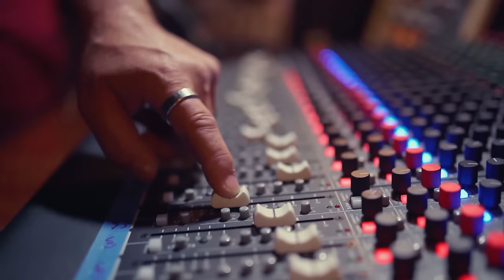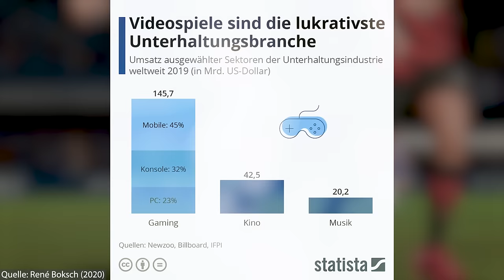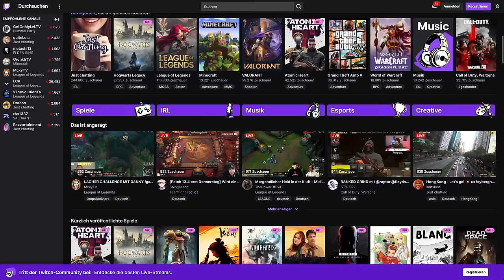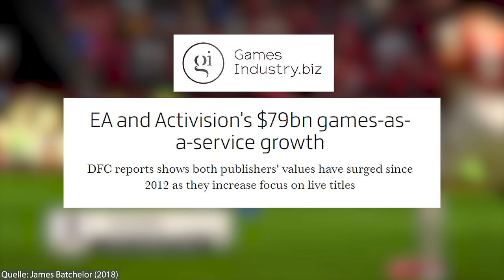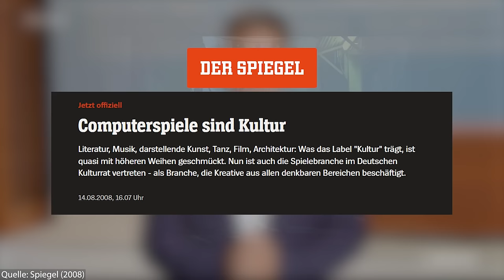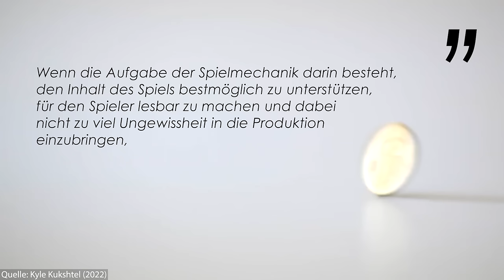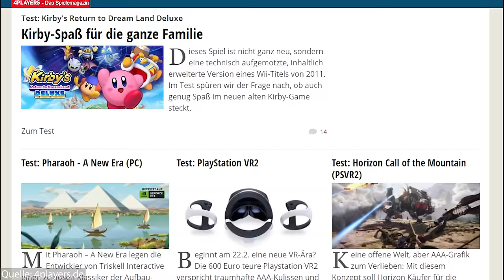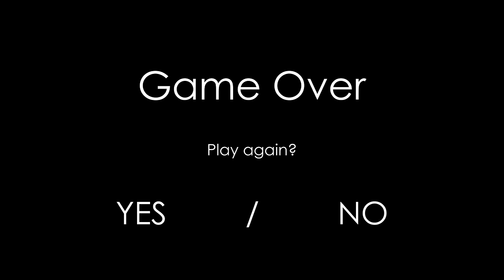Warum sich neue AAA-Games nicht NEU anfühlen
Gibt es noch neue Games? Oder hängen wir fest in einer Zeitschleife zwischen Remake, Remaster und Sequel? Und wie kommen wir da wieder raus?

🔎 QUELLEN

Hidetaka Miyazaki Sees Death as a Feature, Not a Bug

Does a higher budget make a movie more successful?

Cyberpunk 2077 Developers Upset With CD Projekt Red Management Over Launch Troubles

Video Game Industry Still Has Much to Learn About Excessive Overtime

EA omits Ultimate Team revenue figures from 2022 SEC report

Game Design Mimetics (Or, What Happened To Game Design?)

📺 VISUELLE QUELLEN

🎥 Zusätzliches Videomaterial

Mit freundlicher Erlaubnis von @SourceSpy91

🎶 MUSIK (chronologisch)

"On the Beach" aus Yoshi's Story, "The Rain Formerly Known as Purple" aus Risk of Rain 2, "Castaways" aus World of Warcraft: Cataclysm, "Mii Channel - Plaza Theme", "Dirtmouth" aus Hollow Knight, "Souls of Mist (Character Creation)" aus Demon's Souls, "The Gates of Hell" aus Bayonetta, "Sneaky Driver" aus Katana ZERO, "No Happy Endings" aus GTA V, "His Mentor" aus GTA V, "Rigor Mormist" aus Plants vs Zombies, "Inadequacy" aus Runescape, "Menu Theme" aus L.A. Noire, "Main Menu Theme" aus Shadow of the Tomb Raider, "Main Theme" aus Papers, Please, "Precinct 41 Major Crme Unit" aus Disco Elysium, "Hope (Title Theme)" aus The Outer Worlds, "Possible Futures" aus Citizen Sleeper

00:00 Callisto Protocol & Dead Space
02:04 Remakes, Remaster, Reboots: Hauptsache zurück
05:22 Die Geburt eines Genres
08:41 Money, Money, Money
14:46 Die Zukunft ist tot, es lebe die Vergangenheit
18:23 und warum ist das ein Problem!?
21:15 Wie brechen wir aus der Zeitschleife aus?

🎮 Video Essays über Games auf deutsch 📝